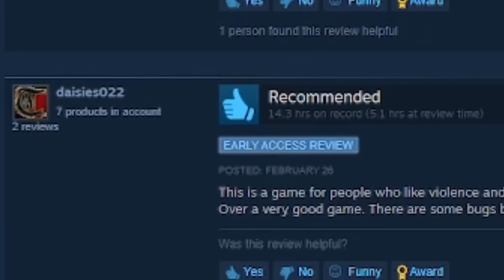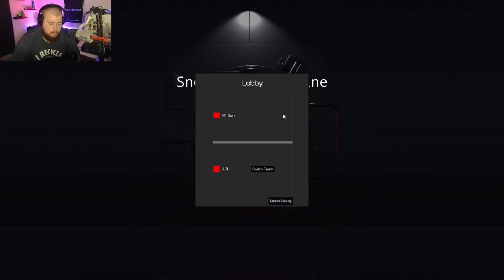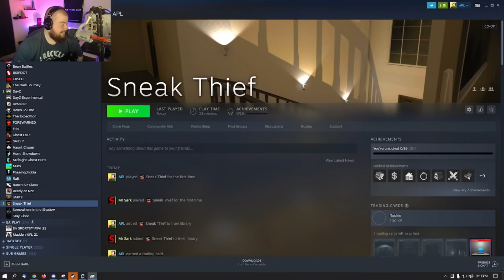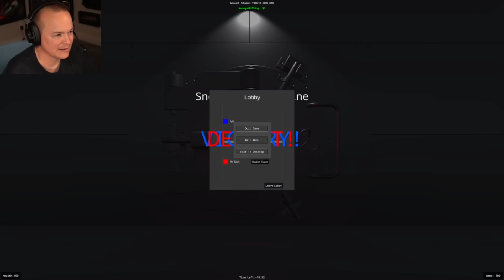THIS GAME IS A CRIME...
Sometimes even veteran dumpster divers cannot even.

Soundcloud (All outro music produced by APL)